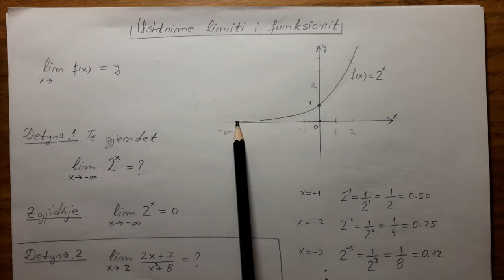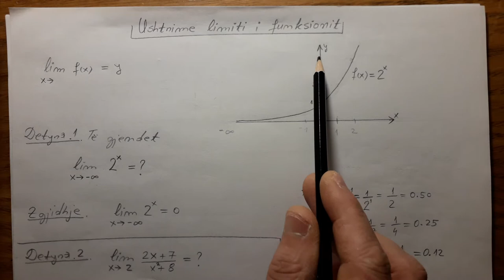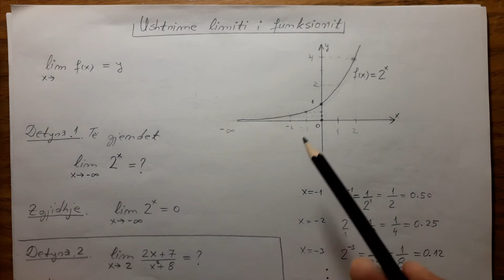Klasa 12 Ushtrime limiti funksionit